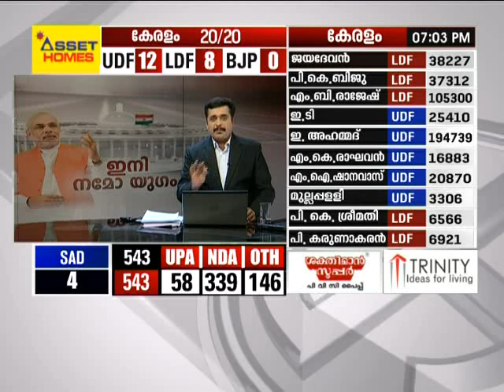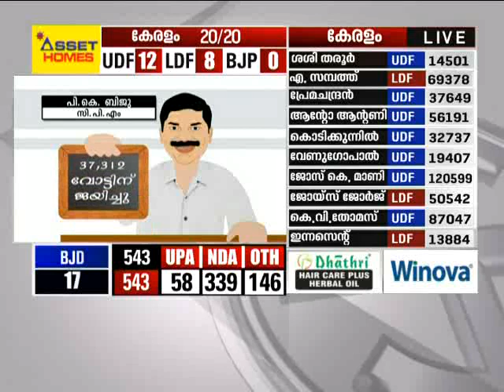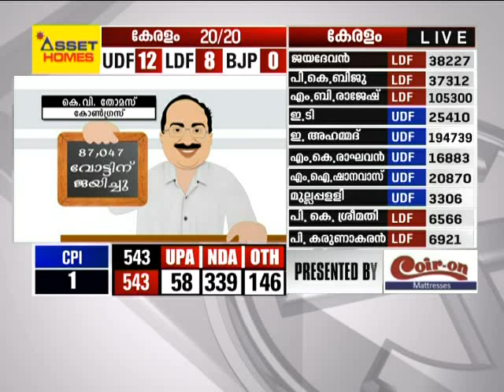RMP leader K K Rema responses on the election verdicts